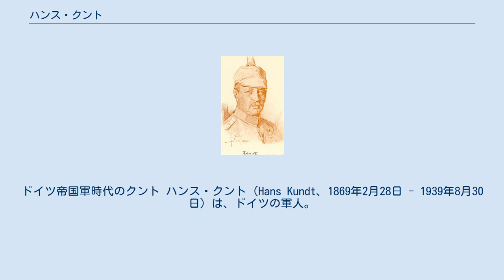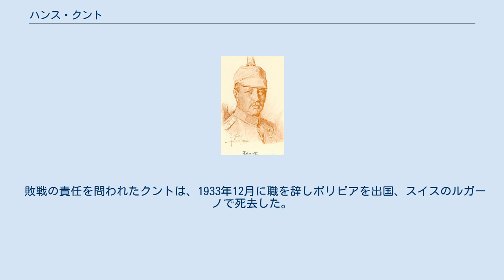ハンス・クント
ドイツ帝国軍時代のクント ハンス・クント（Hans Kundt、1869年2月28日 - 1939年8月30日）は、ドイツの軍人。
ボリビア政府の軍事顧問。
ボリビア軍総司令官としてチャコ戦争を指導した。
 ドイツ帝国のノイシュトレーリッツ（現メクレンブルク＝フォアポンメルン州）で、軍人の家系に生まれる。
1889年、士官候補生としてドイツ軍に入る。
1902年、大尉として参謀本部に配属される。
1908年、ドイツ帝国の軍事使節団の一員としてボリビアに派遣される。
1911年からドイツ軍を手本としたボリビアの軍制改革に着手。
しかし1914年に第一次世界大戦が勃発するとドイツ本国に召還された。
東部戦線で連隊長を務め、少将にまで昇進した。
 終戦後、1921年に再びボリビアに渡り、ボリビア国籍を取得しボリビア軍に大将として迎えられた。
1911年に着手した軍制改革を継続した。
ボリビア軍の大部分の将校とは対照的に、兵士の待遇改善に配慮したため人気を得た。
1923年、軍事大臣に任命される。
この頃共に軍事顧問を務めていたドイツ人の中に、ナチスの大物となったエルンスト・レームもいた。
1930年にエルナンド・シレス・レイェス大統領が倒されると、ドイツに戻った。
 1932年、パラグアイとのチャコ戦争を控えたボリビア政府に再度招聘され、ボリビアに渡る。
この戦争では総司令官としてボリビア軍を指導。
しかしボリビア軍はパラグアイ軍よりも装備や空軍力に優れていたにもかかわらず、守りの堅いパラグアイ軍陣地に対して無意味な攻撃をかけて大損害を出すなど、彼の作戦指導はボリビア軍の利点を生かすことが出来なかった。
事前準備が足らなかったため補給に苦しみ、また敵であるパラグアイ軍についての研究も足りなかった。
こうしてボリビア軍部隊は各個撃破されていった。
この敗北のボリビアにおける政治的影響は今日まで続いている。
 敗戦の責任を問われたクントは、1933年12月に職を辞しボリビアを出国、スイスのルガーノで死去した。